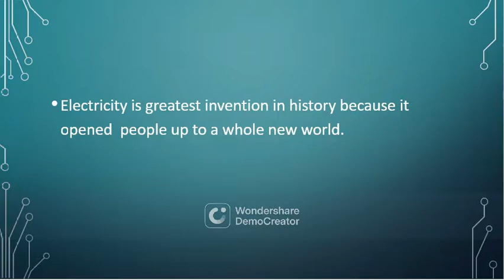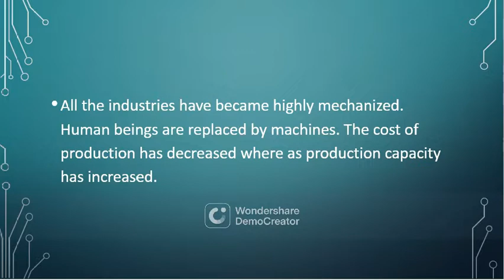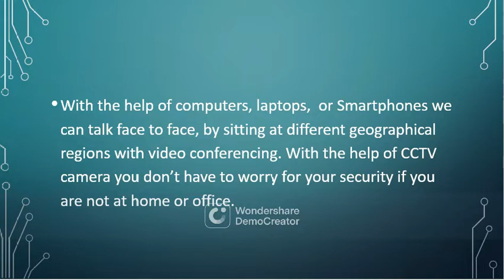Importance of Science and technology| Essay in English| Literacy Point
In this video I've given introduction on topic "Importance of Science and Technology".